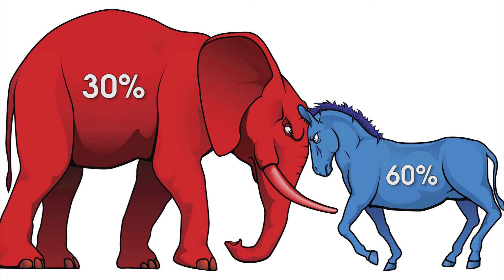Khó khăn trong việc quản lý sử dụng súng cá nhân tại Mỹ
Kênh truyền hình Quốc phòng Việt Nam

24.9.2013